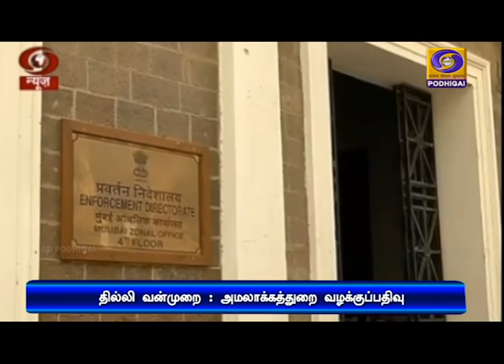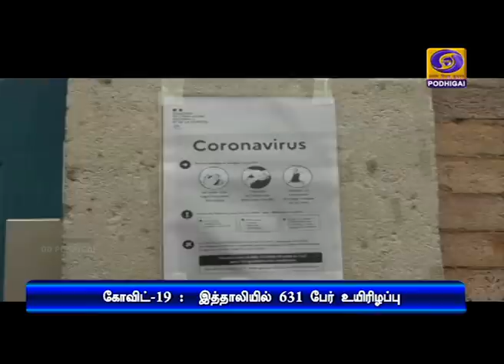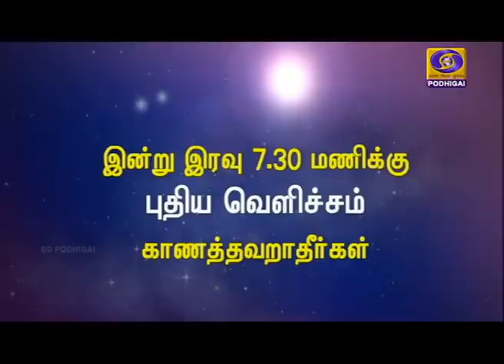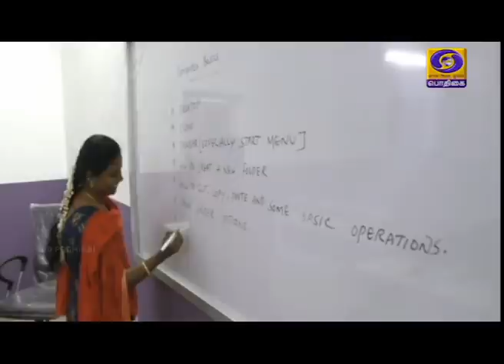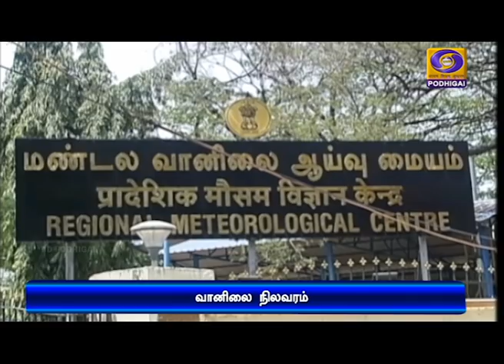பொதிகை 2.00மணி செய்திகள் [11.03.2020]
1)   மக்களவை நிகழ்ச்சிகளில் பங்கேற்க தடை விதிக்கப்பட்ட   காங்கிரஸ் உறுப்பினர்கள் மீதான நடவடிக்கையை திரும்பப்பெற கோரியும், தில்லி கலவரம் குறித்து விவாதிக்க கோரியும் எதிர்க்கட்சிகள்  அமளி  - நாடாளுமன்ற  அவைகள் ஒத்திவைப்பு.

2)  மத்தியப்பிரதேச அரசியல் நெருக்கடி -  காங்கிரஸ் பிஜேபி சட்டப்பேரவை உறுப்பினர்கள் தனி இடங்களில் தங்க வைப்பு.

3)   கோவிட் 19 வைரஸ் பாதிப்பு - வெளிநாடுகளுக்கு  பயணம் மேற்கொள்வது குறித்து புதிய  அறிவுரைகளை வெளியிட்டது மத்தியஅரசு.